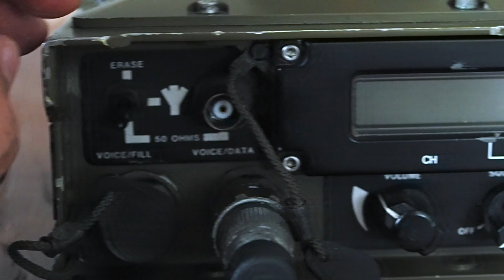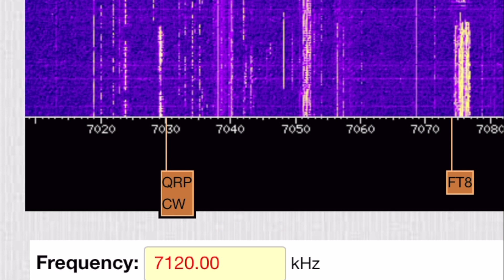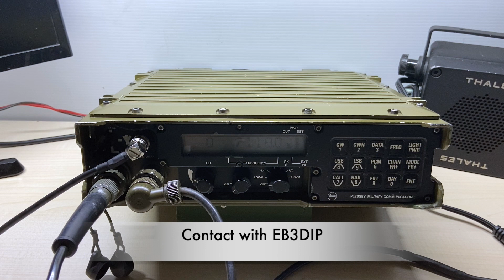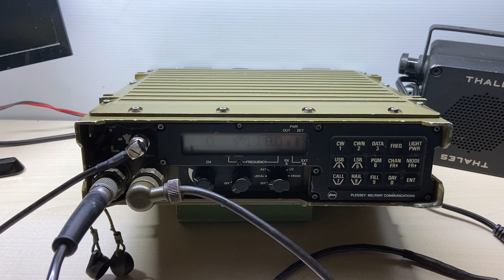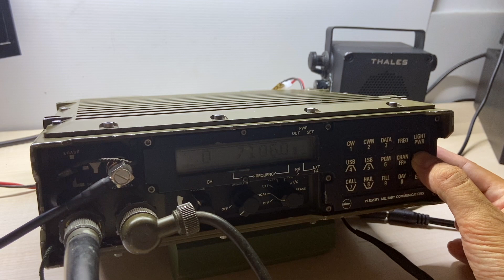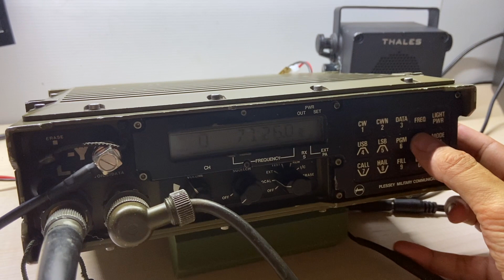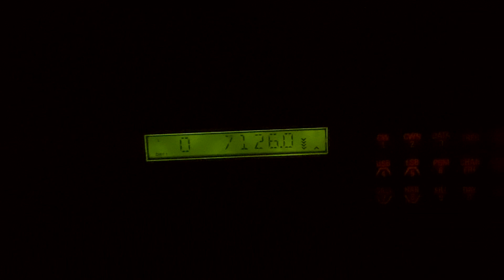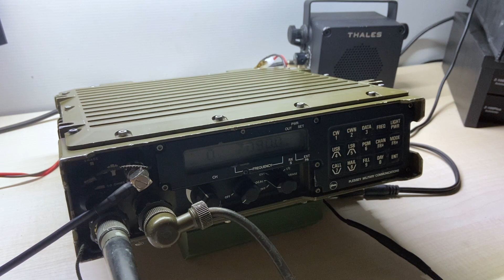Raven RT-F100 manpack radio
This radio was produced by Plessey in the 80s. It was named after RAVEN RT-F100, although it can also be named after PTR-4300S. There were also some units produced by Siemens.
It is an HF radio with automatic antenna tuner and encryption capabilities. It has up to 6 power modes from 20mW to 20W.
Unit provides a BITE test sequence so you can diagnose its working condition. If everything is fine you will be prompted with a R/T OK message.
You can use ancillaries from the Clansman radio family: handsets, antennas and gooseneck, speakers and batteries (24V).
The radio is made out of cast metal and it is really solid and compact.

Any help is welcome. More videos to come